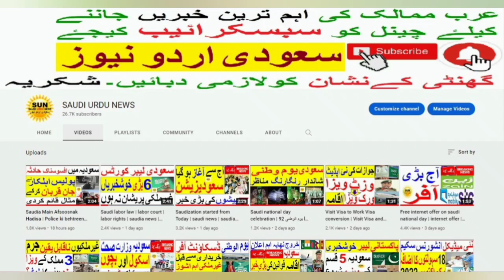Saudi Air ports boarding pass | flight news | Saudi Airport | Saudi Urdu News